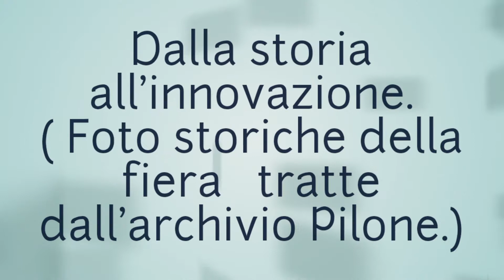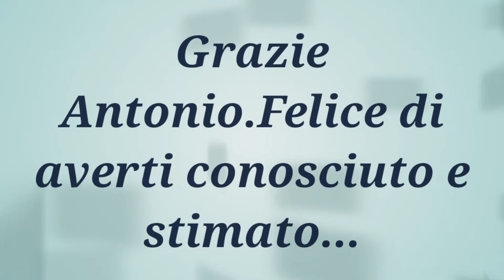14 aprile 2018